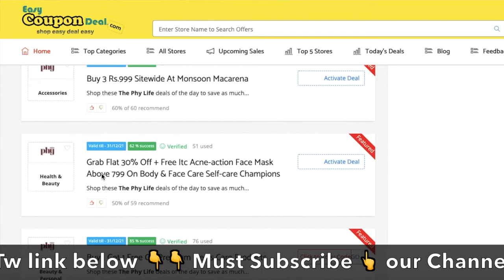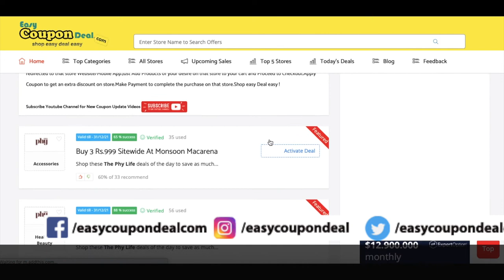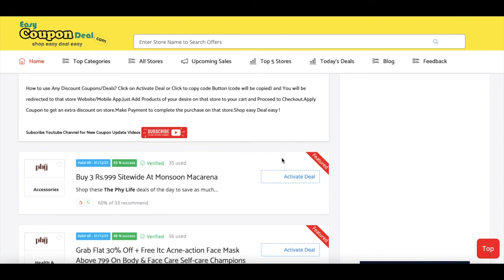✅ The Phy Life Coupon Code 2022 | Men Phy Coupons | ThePhyLife Coupons | Phy Life Promo Code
Phy is a 100% vegan and cruelty-free skincare brand for men that also happens to be free of sulphates, silicones, parabens and phthalates.
Phy puts all their good-for-you ingredients front and centre – so you know exactly what you’re putting on your hair and skin, and why. Their Light Combat Daily Moisturizer, for example, is enriched with white tea extracts with antioxidant properties that help your skin recover from sun damage.